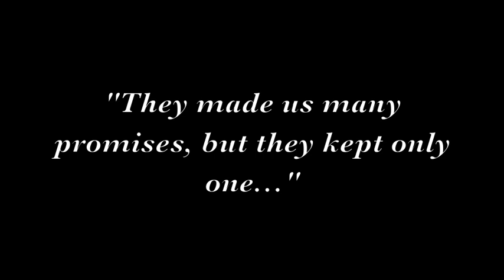Subservience is a habit. But then so is courage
Bad habits aren't just bad for you. They're bad for the rest of us